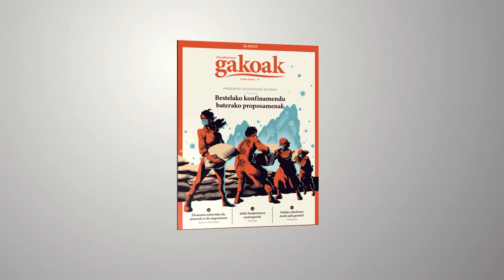Gakoak 2020: Bestelako konfinamendu baterako proposamenak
Pandemiari urgentziazko begirada, Zigor Oleagak antolatutako mahai inguruan.

Geure buruaren jabe izateak ematen digun askatasunaren fruitua da 100 orriko argitalpena hau, ikasturtea borobiltzeko baliatuko duguna.

Aldizkaria eskuratu, kazetaritza independenteaz gozatu eta ARGIA babestu nahi baduzu, egin ezazu bat komunitatearekin!